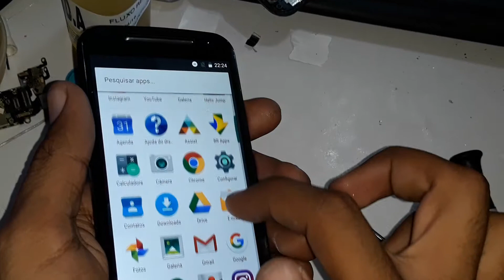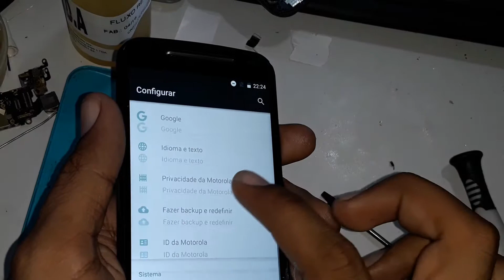Como trocar a tela do moto g2